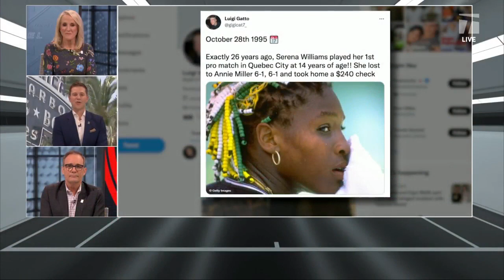Tennis Channel Live: Nadal plays 97-year old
Tennis Channel Live discusses Nadal playing with a 97-year old.